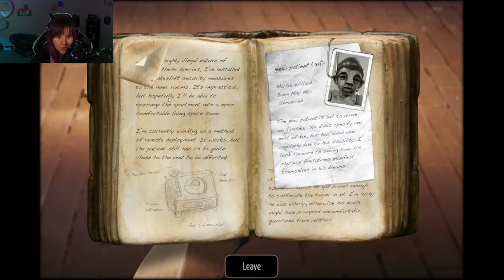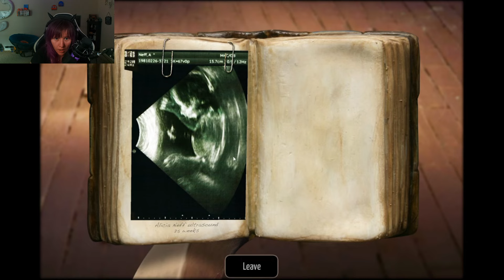Mortons Secret Lab! Getting Into Eddie's Head?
Forgot to make a part 1 and 2 intro and outro but this is part 1 of chapter 4. Part 2 will be Edies dream! We made some crazy discoveries in this one though!

I Love making these videos and hearing what you all think of the, too!